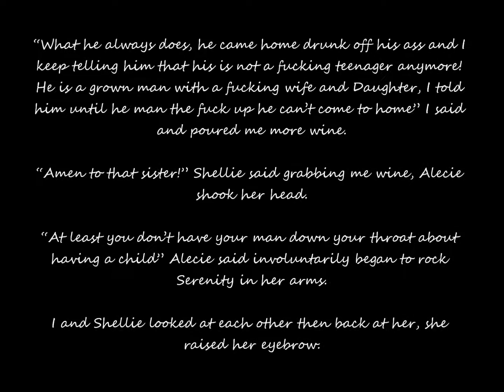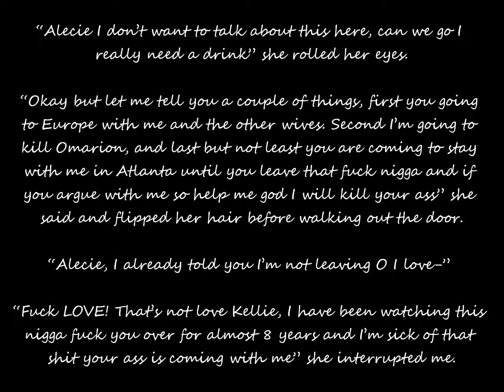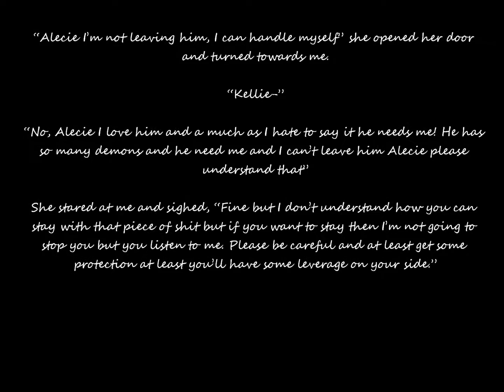흣 Celebrity Wives C9 흣